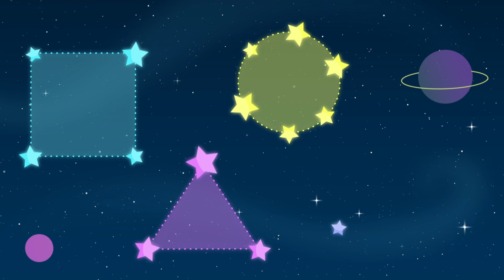Learn Numbers Shapes & Letters in Arabic | الحروف الأبجدية والأرقام والأشكال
لم يكن تعلُم الأشكال والأرقام الحروف الأبجدية بهذه المتعة والتسلية من قبل! شاركونا هذه الرحلة السحرية الرائعة التي سنُشاهد فيها النجوم ونتعلم كيف نتعرف على الأشكال الهندسية الأساسية، بالإضافة إلى الأرقام والحروف الأبجدية. هيا بنا ننطلق من جزيرة "بناني" حيث سنكتشف الأشكال والحروف الأبجدية والأرقام وما هو أكثر من ذلك بكثير.

 ساعد طفلك على تعلُّم الأرقام والحروف الأبجدية والأشكال من خلال سلسلة شيّقة من تمارين الرسم المُصوّرة التي تم تصميمها خصيصاً بطريقة ترفيهية مُمتعة كي تحفِّز خيال طفلك على تعلُم كيفية رسم الحروف ونُطقها وتطبيقها بشكلٍ عملي.

Learning shapes with numbers and letters has never been so fun! Come with us on a magical journey as we turn our sights to the stars and understand how to recognise some elementary shapes, numbers as well as the alphabet. Starting from our base on Banani Island, we’ll find shapes, letters, numbers and much, much more!

Start your child’s understanding of numbers, letters and shapes by following a series of graphic exercises that are designed to engage and entertain, while sparking the imagination to learn how letters are drawn, pronounced and applied.